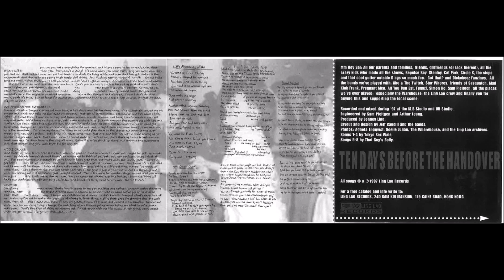Tokyo Sex Wale / That Guy's Belly ‎– Ten Days Before The Handover (1997)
00:00 Tokyo Sex Wale - Lumbago
04:52 Tokyo Sex Wale - Out Amongst The Evergreens
08:12 Tokyo Sex Wale - Middle Ground
12:55 Tokyo Sex Wale - Souvenir
15:55 That Guy's Belly - Introduction
16:52 That Guy's Belly - The Bible Says So
19:19 That Guy's Belly - Little Movements Of The Head
21:30 That Guy's Belly - Not Quite Okay
24:13 That Guy's Belly - Football Hooligans